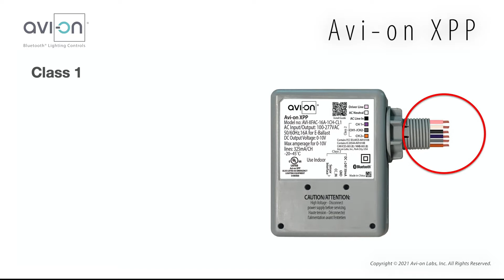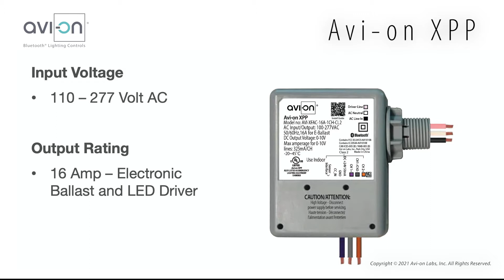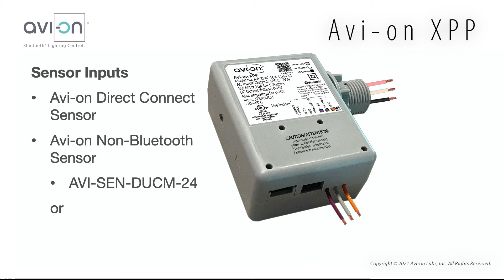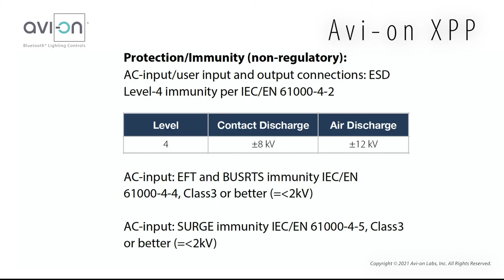Avi-on XFAC Zone Controller Introduction and Technical Details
Avi-on XFAC Zone Controller Introduction and Technical Details (formally XPP)